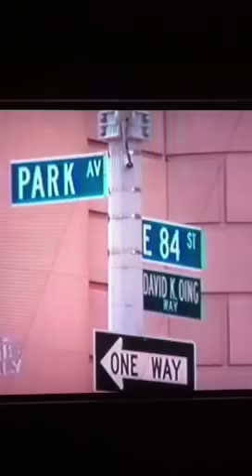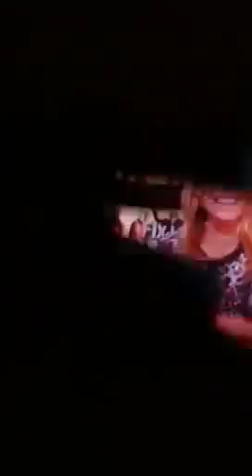Regis and Kelly fix my man 7/15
Scott Higginbotham snoring problem fixed